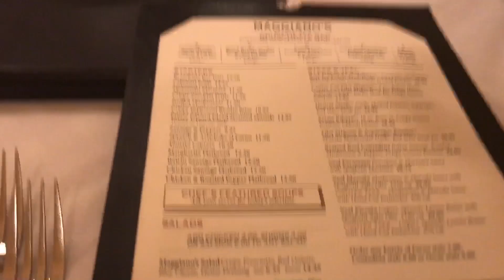Day 8|Vlogmas 2017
So thankful for my opportunities to create for you guys! Love you! -6